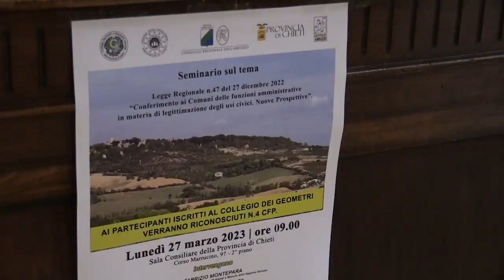Usi civici, l'intervento di Fabrizio Montepara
Il consigliere regionale Fabrizio Montepara è intervenuto al seminario sulla Legge regionale 27 dicembre 2022, n. 47 “Conferimento ai Comuni delle funzioni amministrative in materia di legittimazione degli usi civici" - Nuove prospettive" che si è svolto questa mattina a Chieti